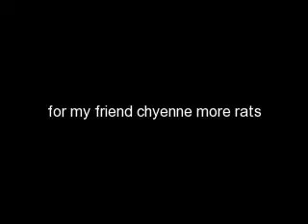for my friend chyenne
hope u enjoy this chyenne